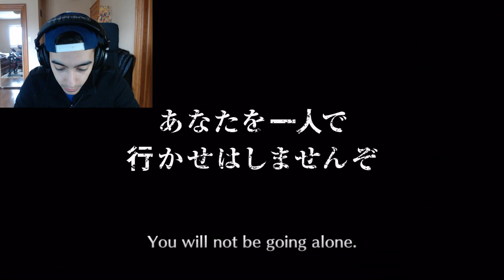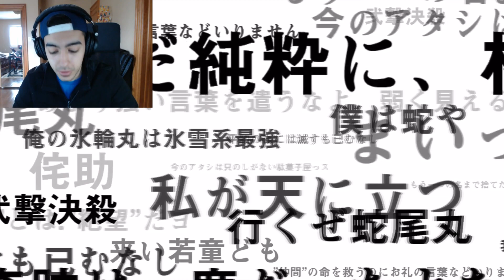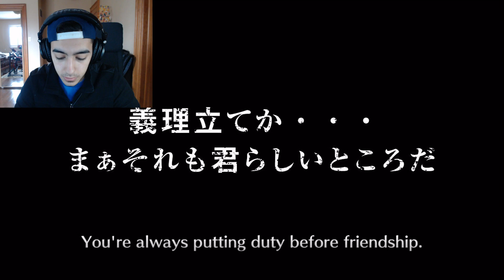IT'S ABOUT F%*CKING TIME!! - Bleach Brave Souls #11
Finally it's about time! Look forward to scary sundays tomorrow!